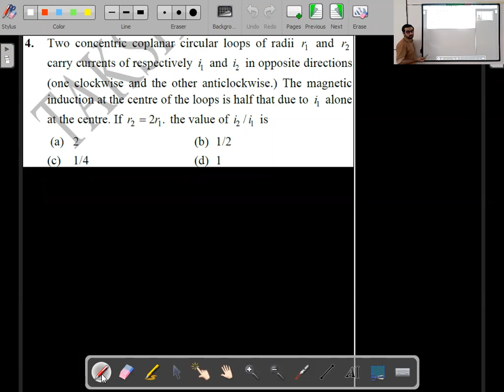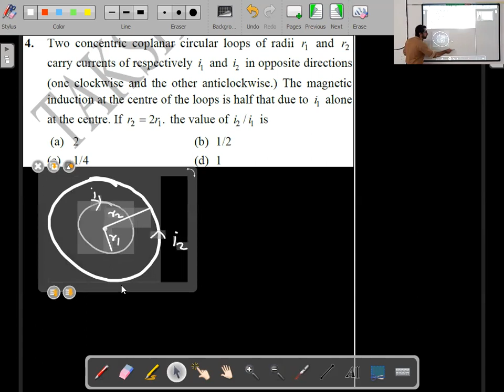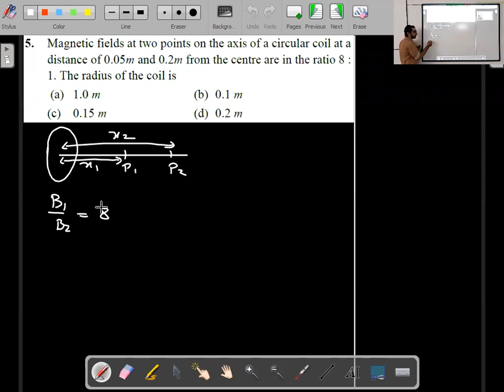Magnetic Fields due to Electric Currents Lecture 4